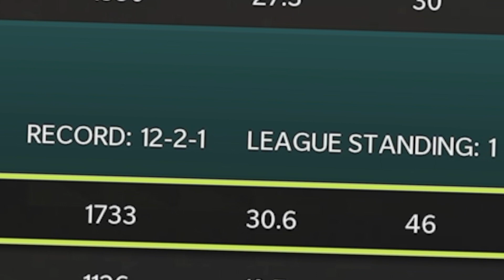Powerful Speech Before My Last NFL Game Ever... Madden 22 Face Of The Franchise #105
Aye we are here with our One Hundred And Fifth Episode of the face of the franchise series in Madden 22! In this episode we get through the sixteenth and seventeenth games of the nfl season! We played against the Washington Football Team and Carolina Panthers! Intense games!! THIS IS IT!!!